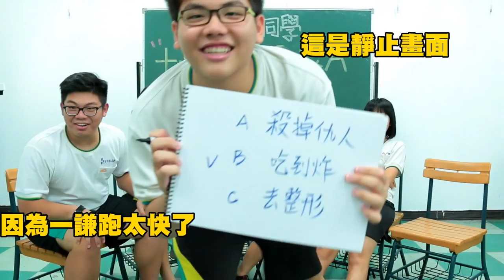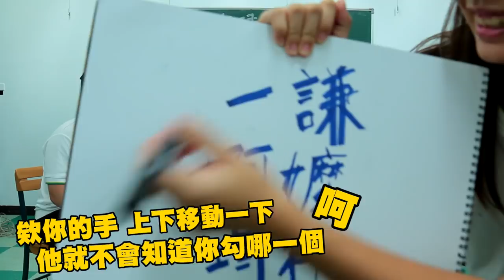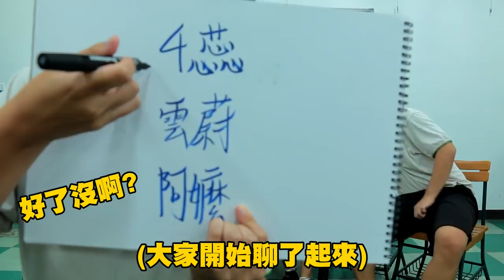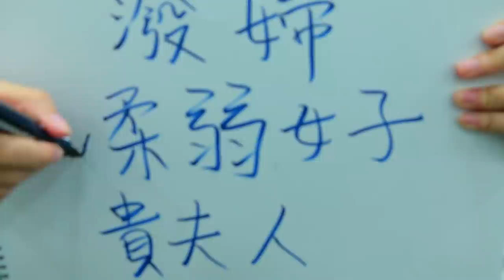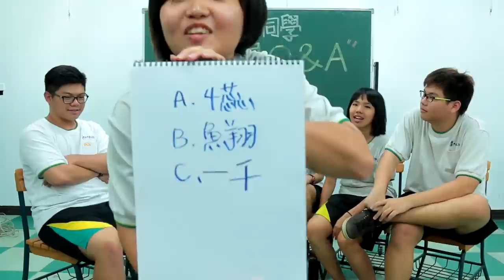【各種Q&A系列】十萬訂閱篇(下)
【各種同學粉絲專頁】

CC字幕會盡快補上!!到時候補上了可以再看一次😂😂